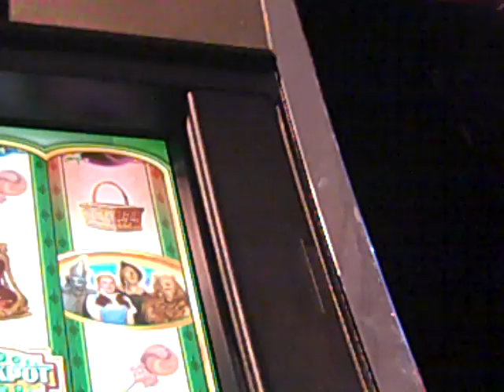Slot Bonus WOZ Ruby Slippers Glinda 3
once again only 1 bubble. not good on this one